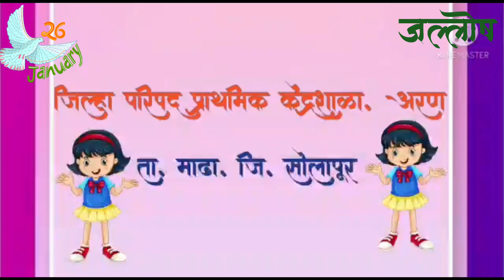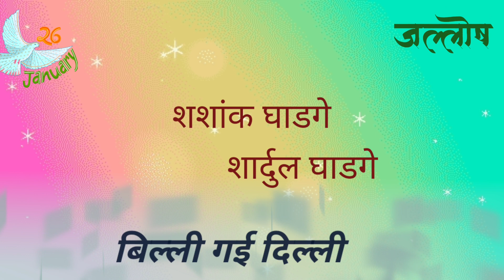जल्लोष २०२२/ इयत्ता दुसरी/ जि.प.प्रा. शाळा, अरण